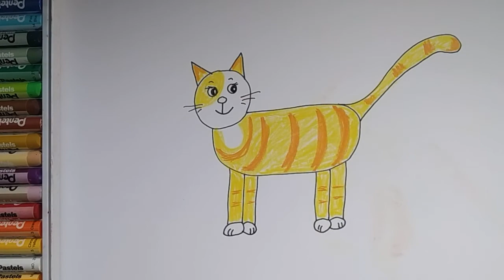How to draw a simple cat? For the little ones! Drawing tutorial/drawing for kids!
How to draw a simple cat? For the little ones! Art for Kids! Step by Step for Kids. Very Easy!

- How to Draw Cute Cartoon DRAGON?

- How to draw a bear?

- How to Draw a lion?

- How To Draw A Scary Pretty Monster?

- How to draw a kind dinosaur?

- How to Draw a funny dog?

- How to Draw Cute unicorn?